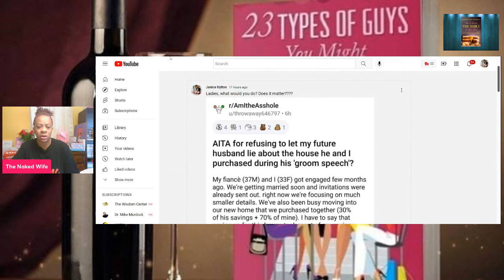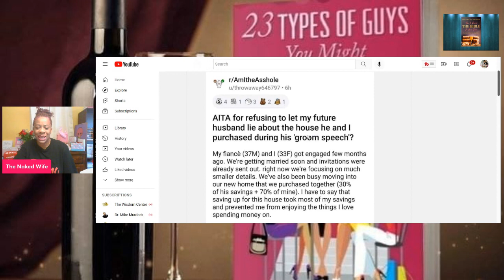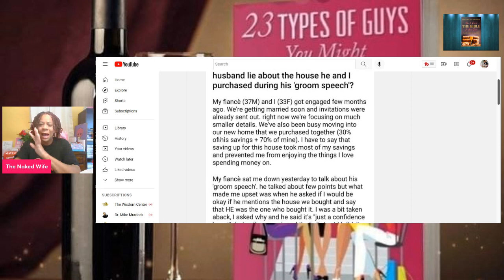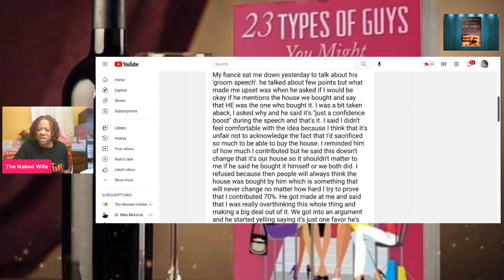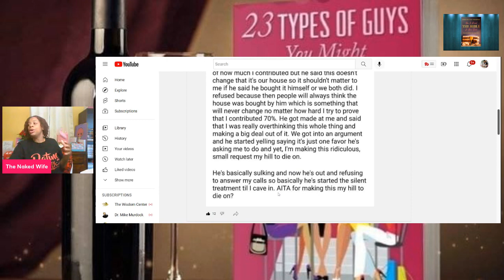My Fiancé Wants to Lie in His Groom Speech About This.... | Janice Hylton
💰💰My Books💰💰

1. 23 Types of Guys You Might Meet @

2. The Naked Wife @

3. 10 Years a Girlfriend @

4. Moments of Gratitude @
5. In Christ I Am @
6. How to NOT Give Boyfriends, Husband Benefits @

7. Word of Wisdom Journal @